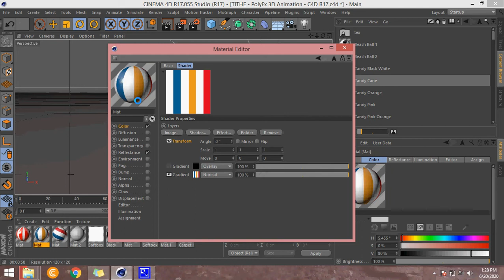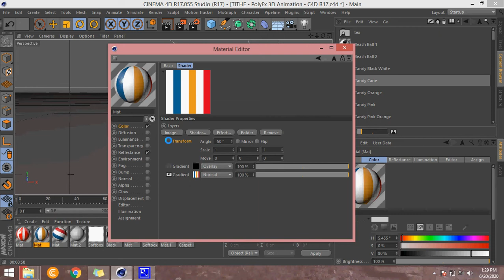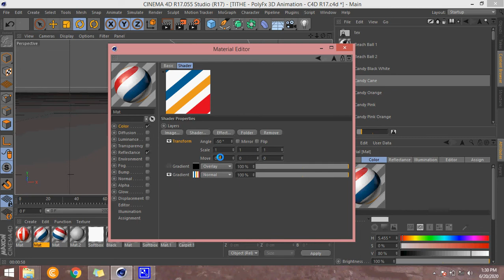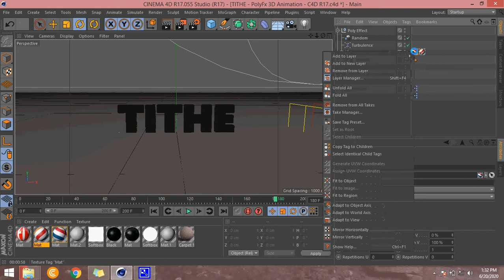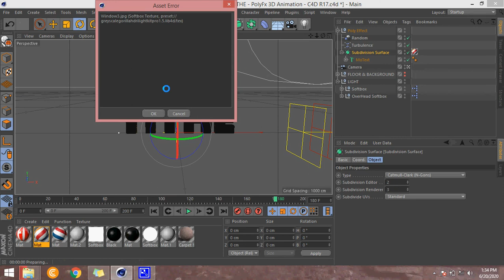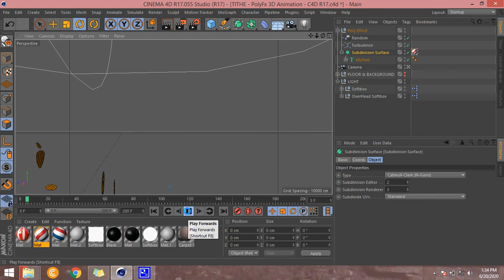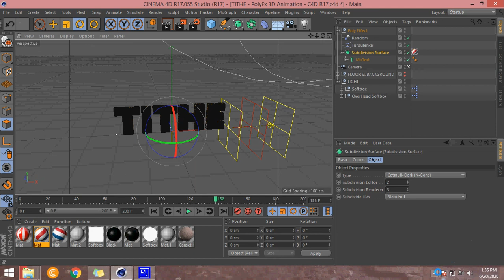Cinema 4D Tutorial | How to use GSG Texture Kit Greyscalegorilla Texture - elijagod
Abba Elijah also known as elijagod (elija_god)